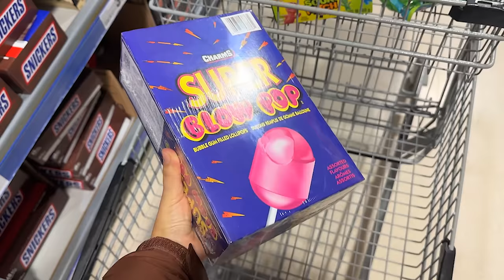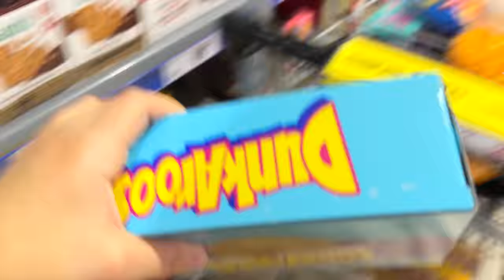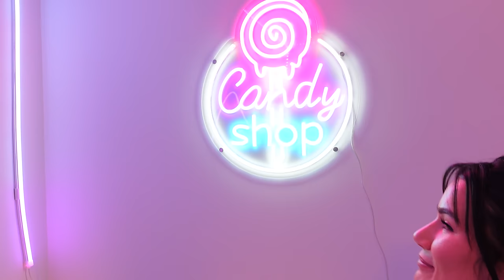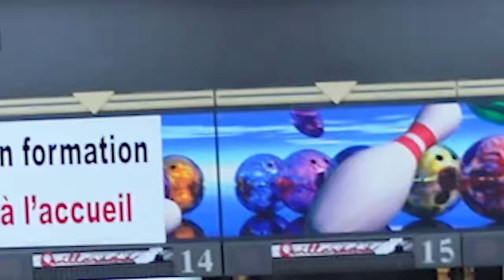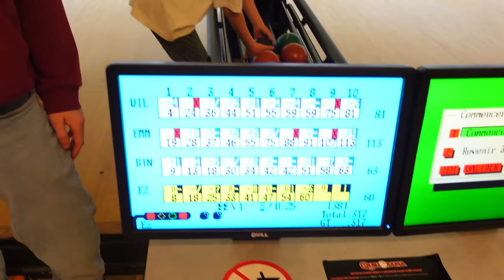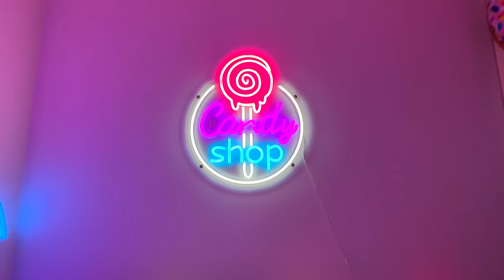J'ai Transformé Une Pièce Secrète En Confiserie 🍭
Aujourd'hui, je me venge de Willibed et les enfants qui se sont cachés dans une pièce secrète en transformant cette pièce en CONFISERIE COMPLÈTEMENT EPIC !!!

CHAINE GAMING:  @VenturaGamingOfficiel

TIKTOK➫ La Famille Ventura
TIKTOK➫ LaMaisonVentura